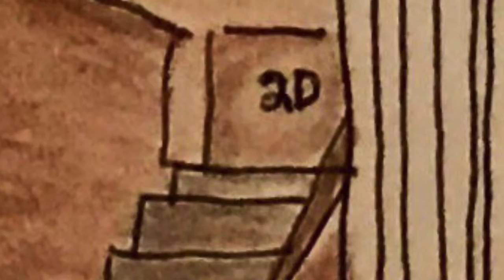Ozzie and Stu podcast The Knock / stop motion animation / cut paper animation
The knock
Part 2